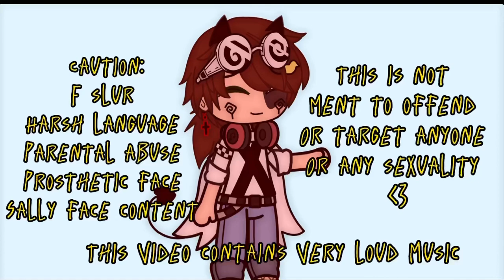[🏳️‍🌈]short glmv- trees mcafferty-(Travis Phelps)(Sally face)(angst) ⋆·˚ ༘ * 🔭(Tw:slur)